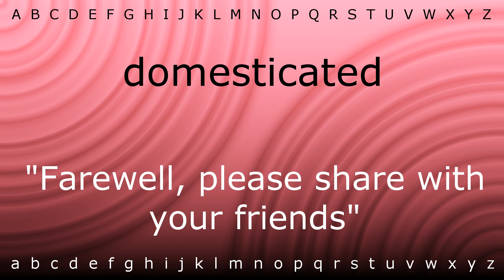How to say 'domesticated' with Zira.mp4